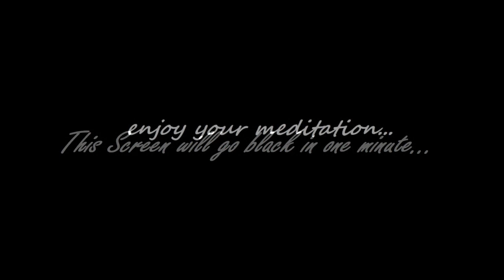Deep Red Noise - 1 Hour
In science, Brownian noise, also known as Brown noise or red noise, is the type of signal noise produced by Brownian motion, hence its alternative name of random walk noise. The term "Brown noise" does not come from the color, but after Robert Brown, who documented the erratic motion for multiple types of inanimate particles in water. The term "red noise" comes from the "white noise"/"white light" analogy; red noise is strong in longer wavelengths, similar to the red end of the visible spectrum.

➙ Smooth, Deep Red Noise with extra Equalization for a pleasant listening experience.
➙ Stereo.
➙ Black Screen.
➙ Always listen at low volumes.
➙ Can be listened through headphones or speakers.
➙ 1 hour minutes for Relaxation, Tinnitus Masking, Focus, Concentration, Studying, Productivity Improvement.

Relax into the Color of Noise...

00:00:00 - 01:00:00 --- Deep Bass Red Noise

Let TaBobTa Wellness Sound Therapy help you obtain your deepest ever meditation with The Sound of Deep Bass Red Noise.

TaBobTa Wellness Sound Therapy is on YouTube for white noise, background and nature sounds to help you sleep, study or meditate.

The ambient sounds offered by the TaBobTa Wellness Sound Therapy channel are purely for amusement and are not intended to treat any medical or sleep issues. Please see your doctor if you consistently have trouble falling asleep, experience fitful or restless sleep, or have prolonged ringing in your ears.